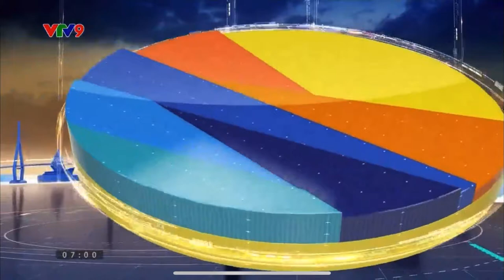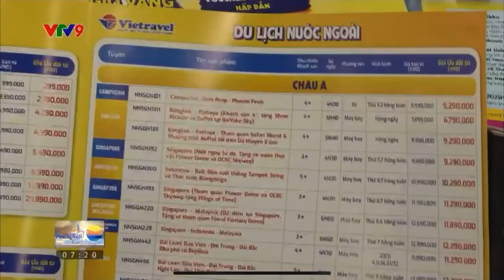🎉 VIETRAVEL TƯNG BỪNG KHAI MẠC HỘI XUÂN 2023 | Vietravel Channel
🌸 Chiều tối qua (02/12/2022), Vietravel đã chính thức khai mạc Hội Xuân 2023 tại Nhà Văn hóa Thanh Niên TP.HCM (04 Phạm Ngọc Thạch, Q.1), mở đầu cho hoạt động & các chương trình khuyến mãi mùa Xuân với hàng ngàn ưu đãi tour tuyến trong & ngoài nước dành cho du khách. Sự kiện là “cơ hội vàng” dịp cuối năm để khách hàng trải nghiệm và tìm mua những hành trình du xuân, đón may mắn trong “Khung Giờ Vàng Săn Deal” với ưu đãi giảm đến 79% và “cơn mưa” quà tặng phong phú, voucher thiết thực.

Nguồn: Chương trình "Sáng Phương Nam" trên VTV9